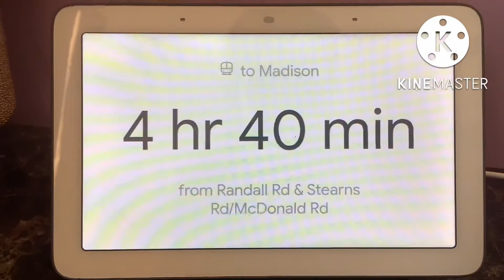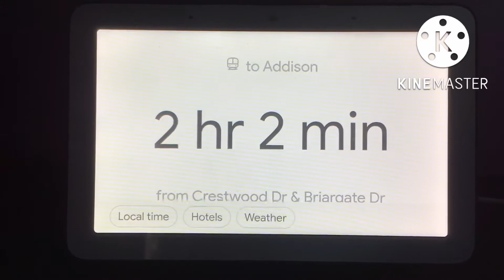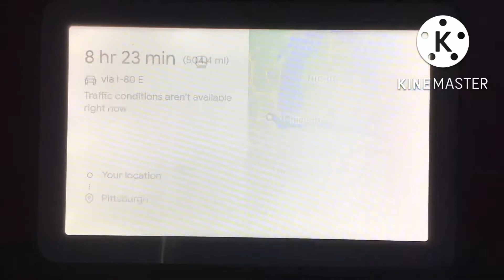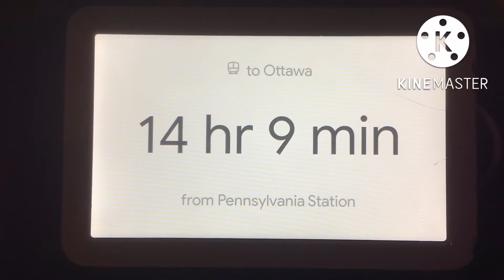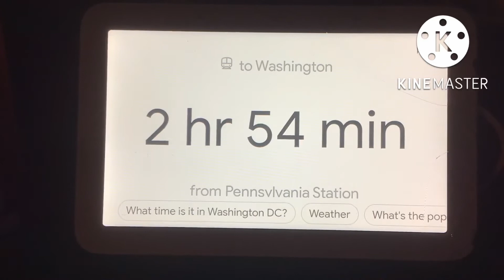Google Assistant: Train Directions￼ part 4￼